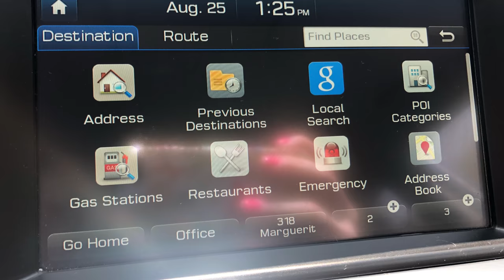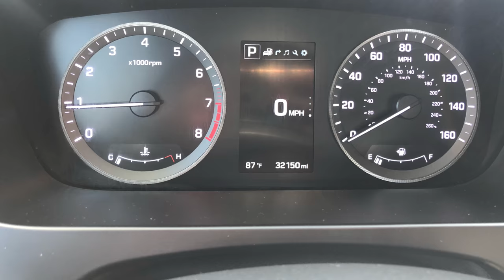2015 HYUNDAI SONATA AT EMPIRE MOTORS MONTCLAIR POMONA LOS ANGLES CHINO UPLAND CORONA RIVERSIDE